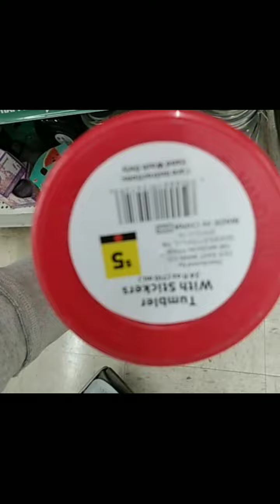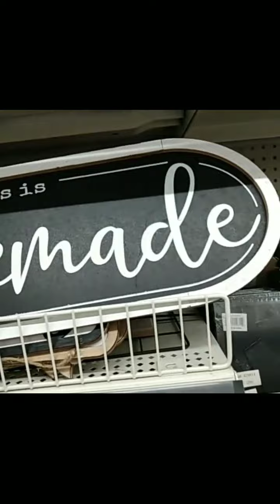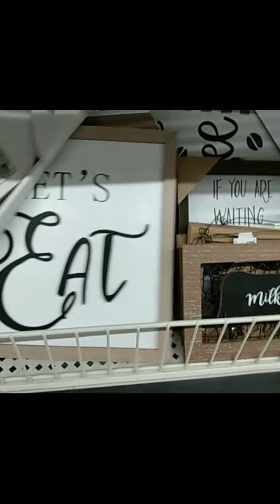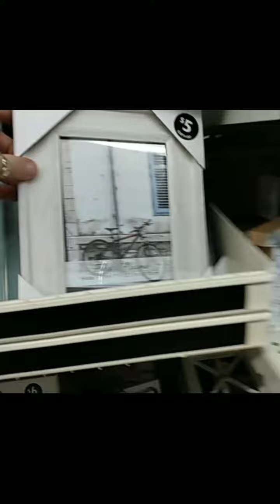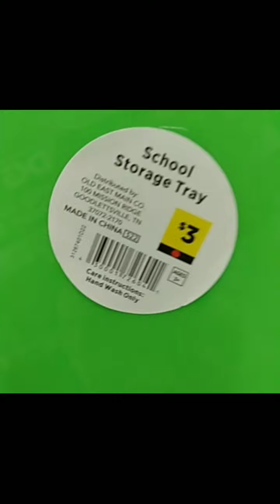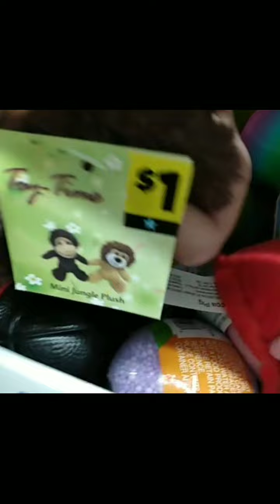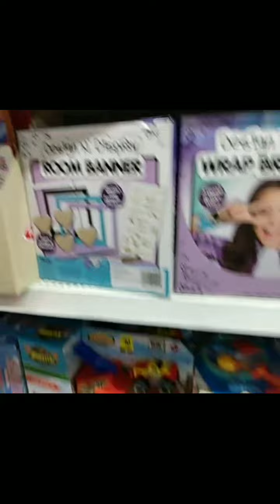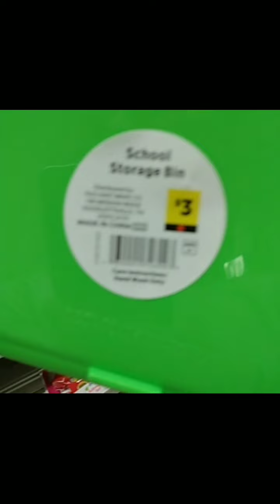1¢ 💣💥Dollar General PENNY SHOPPIN is POPPIN 1¢ [3/24/23]💥💣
‼SURPRISE‼ Did you know DOLLAR GENERAL, Walmart, Burlington, Ross Dress for Less, dd's discounts & even more retail stores sell PENNIES?!? [1¢] [.01] 🤔😳🙃🤑

Penny Shopping
Hidden Clearance Shopping

For more Dollar General & Clearance Shopping, head on over to my FB page. 😍

I'm on Instagram as @ezpennyshopping.

Want to LEARN EVEN MORE?

DOLLAR GENERAL
Super Sunday Sweep
Alicia Savings
The Penny List
Penny Puss
Freebie Guy...

WALMART, KROGER, TARGET, BATH & BODY WORKS, BURLINGTON, ROSS DRESS FOR LESS, DIDIS DISCOUNTS, & MORE!

One Cute Couponer
Savings with Teeajay
Jenny Gonzalez